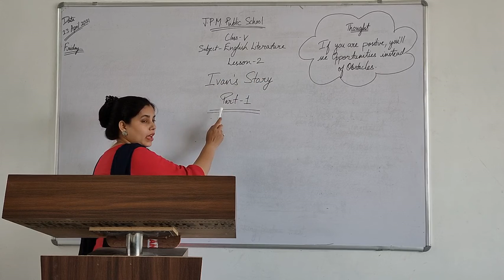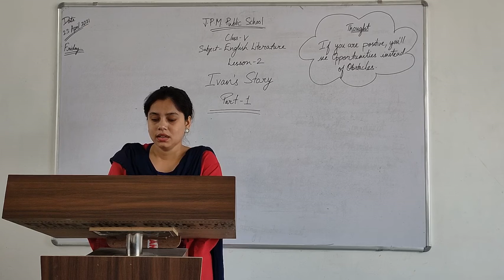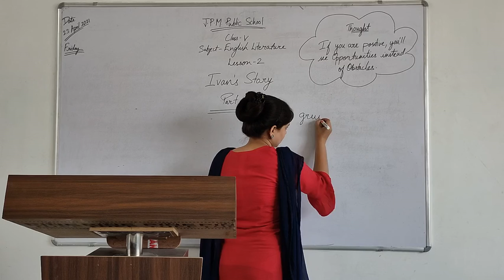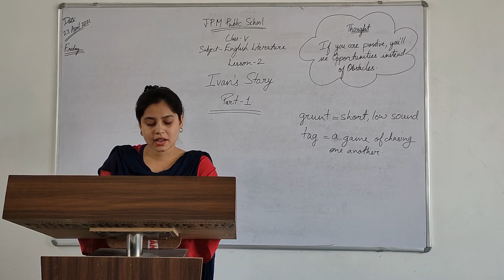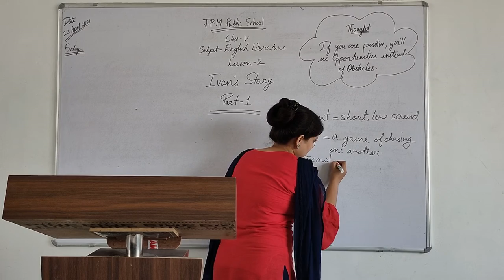Class-V, lesson-2, Ivan's Story, Part-1